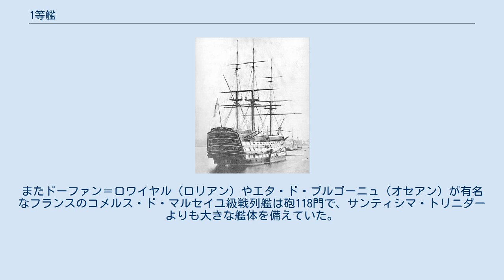1等艦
1884年の戦列艦ヴィクトリー 1等艦(first-rate)はイギリス海軍が3層の砲列に100門以上の砲を搭載した最大級の戦列艦に対して用いた分類。
乗員は800名以上で2,000トンを超えていた。
 等級制度の制定当初、1等艦とはちょうど砲100門を備えた艦のことだった。
しかし後代になるともっと多くの砲を持つ艦を建造出来るようになったため、それらの艦も1等艦に分類されるようになった。
なお等級分類に計上されている砲のほかに、1等艦はカロネードを数門搭載して近距離火力を強化していることもあった。
 これらはとても強力ではあったが、鈍足で操艦が難しい傾向もあった。
安定性を保つために最下層の砲列は水面にとても近い高さにあり、荒天時には下層の砲列が丸ごと使用不能になった。
このような巨大な軍艦は運用経費も高価だったので、1等艦は普通提督の旗艦として使用されていた。
 これらの主力艦はよく他国の同等艦と比較されるため、イギリス海軍でしか6等級の分類は使用されていなかったにもかかわらず他国で最大の艦を「1等艦」と言及することはしばしばみられる。
 現存する1等艦は2隻だけである。
もっとも有名で、唯一完全な状態で保存されているのがトラファルガー海戦におけるホレーショ・ネルソン提督の旗艦ヴィクトリーである。
また112門艦セント・ローレンスの船体は無傷でオンタリオ湖に沈んでおり、ダイバーに人気がある。
ほかに有名な1等艦としてはロイヤル・ソブリンやブリタニアが挙げられる。
これはどちらも100門艦である。
 史上最大の戦列艦のひとつとして知られているスペインのサンティシマ・トリニダーは140門前後の砲を備えていた。
またドーファン＝ロワイヤル（ロリアン）やエタ・ド・ブルゴーニュ（オセアン）が有名なフランスのコメルス・ド・マルセイユ級戦列艦は砲118門で、サンティシマ・トリニダーよりも大きな艦体を備えていた。